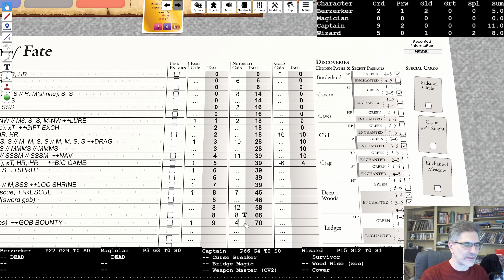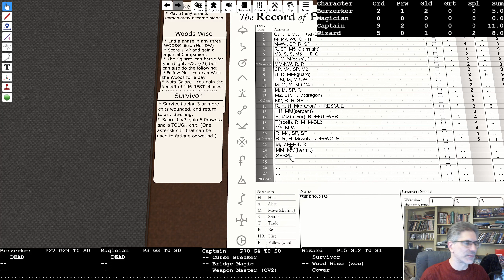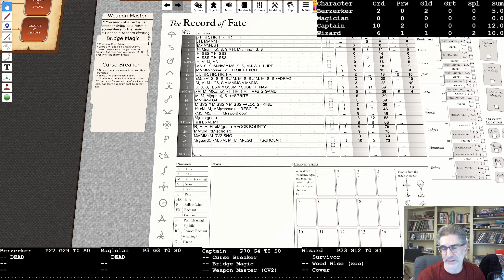Magic Realm -Game 1 / Part 7 (Days 22-28)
With only two survivors remaining, can the Wizard catch the runaway leader?